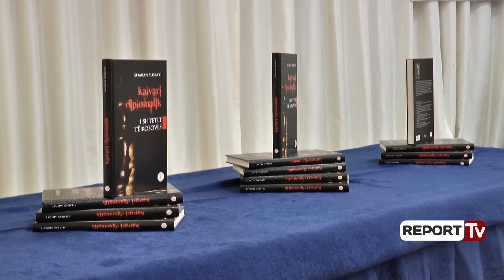Report Tv-Promovohet libri i Shaban Muratit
Diplomati Shaban Murati promovoi librin “Kalvari diplomatik i shtetit të Kosovës”. Në këtë botim ish-ambasadori është përqendruar tek disa nga problematikat diplomatike të shtetit të ri të Kosovës, gjatë dhjetë viteve të fundit. Ai trajton çështjen e ekzistencës së shtetit, njohjet diplomatike dhe përpjekjet ndërkombëtare, pa anashkaluar raportin e Kosovës me shtetin e Serbisë, që ende nuk e ka njohur. Gjatë konferencës që u mbajt për librin diplomati Murati shpjegon arsyet e këtij botimi për lexuesit.

 Këtë libër e botova më shumë për të rritur sensibilitetet mbi çështje shumë të rëndësishme të shoqërisë shqiptare, siç është çështja kombëtare. Natyrisht, çështja kombëtare shqiptare në vitin 2018 ka pësuar një progres të jashtëzakonshëm. Por, unë si diplomat edhe analist i vjetër dua që të tërheq vëmendjen se rreziqet për çështje kombëtare shqiptare nuk kanë mbaruar të dashur vëllezër dhe motra nëse në shekullin XX, sidomos në fillim jemi ankuar për diplomacinë e shteteve evropiane, unë përpiqem që të zgjoj alarme për diplomacinë e shteteve shqiptare. Në kuptimtin që shoqëria edhe institucionet të jenë vigjilentë, për ta forcuar shtetin edhe në Tiranë edhe në Prishtinë që të neutralizohet çdo lloj përpjekje për të sabotuar çështjen tonë kombëtare.